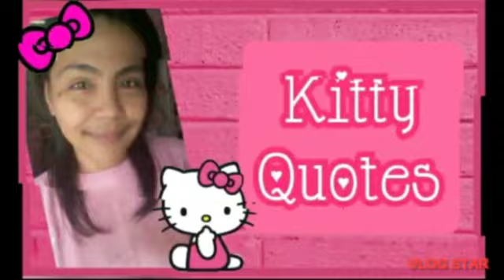🎀 HELLO KITTY FASHION STAR